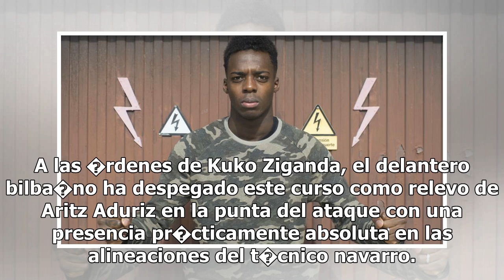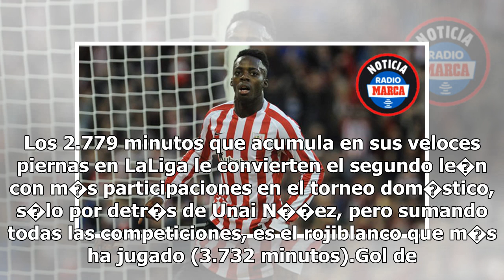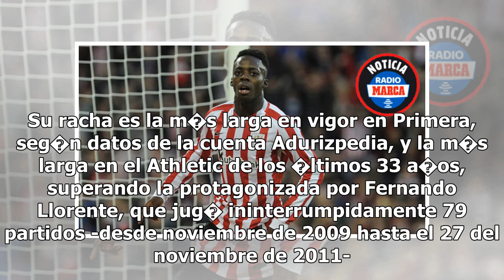Athletic: 80 jornadas con Williams - Marca.com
15/05/2018 08:16 CESTI�aki Williams (23), en un reportaje para MARCA JUAN ECHEVERRIALa cuarta tempor...